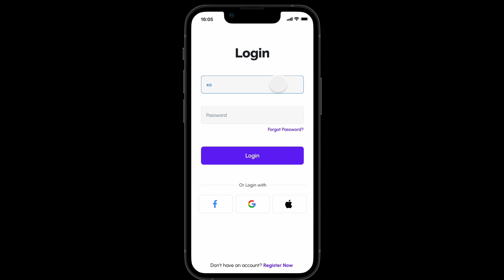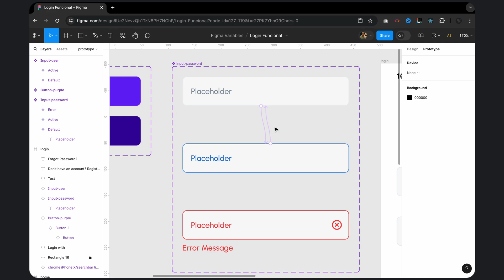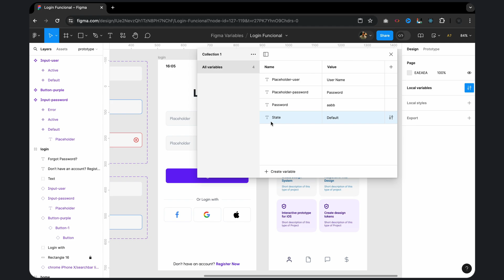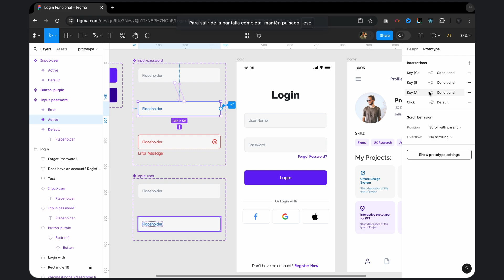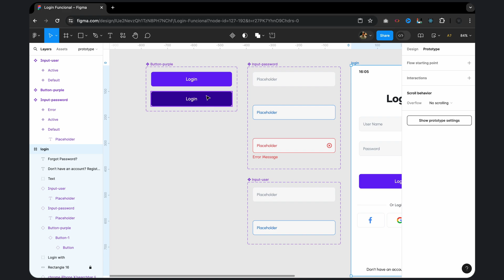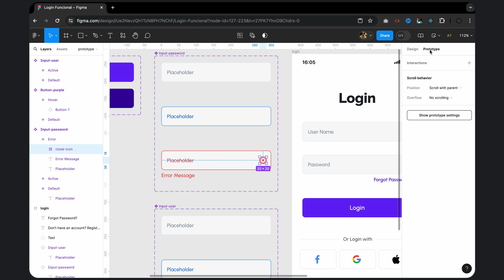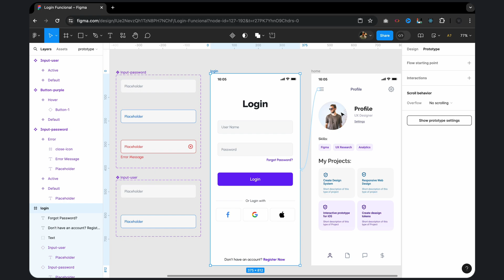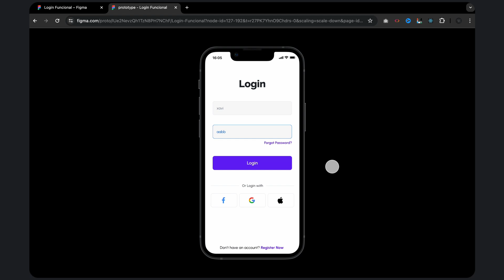Login funcional en Figma | Tutorial para prototipos avanzados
¡Crea un login funcional en Figma! Prototipo avanzado paso a paso
¿Quieres llevar tus prototipos de Figma al siguiente nivel? En este tutorial, te enseñaré a crear un login o registro de usuarios totalmente funcional y realista. Aprenderás a:

Diseñar un formulario de login atractivo e intuitivo.
Conectar los inputs para que puedas escribir en ellos desde tu teclado.
Implementar lógica para validar contraseñas y acceder a un espacio personal.
Mostrar mensajes de error si la información ingresada es incorrecta.
Al finalizar este tutorial, tendrás las habilidades necesarias para crear prototipos de login interactivos y profesionales en Figma.

Capítulos:
00:00 Introducción
03:04 Crear Variables
05:17 Lógica para escribir desde teclado
08:11 Condicional para error
12:11 Input De usuario